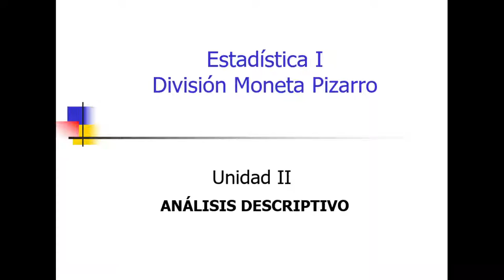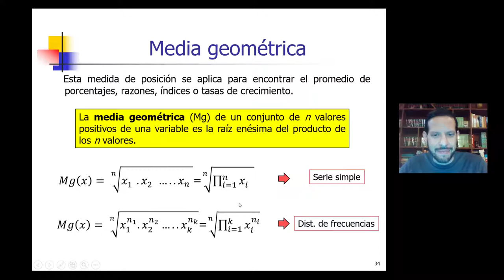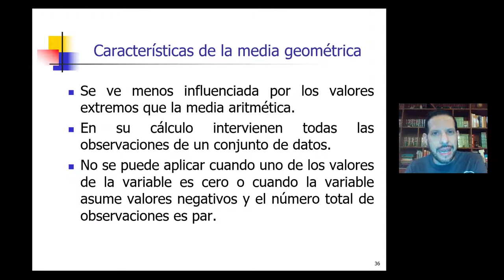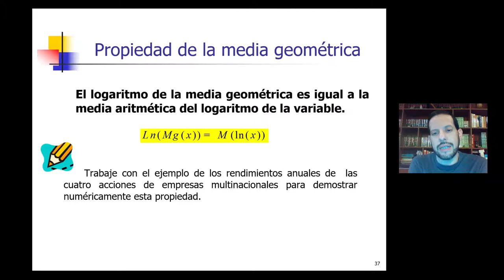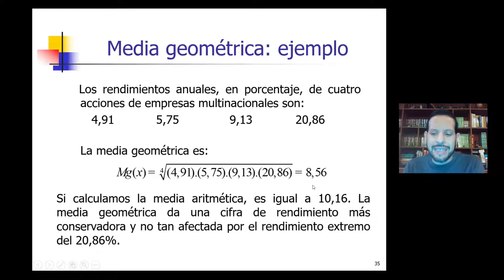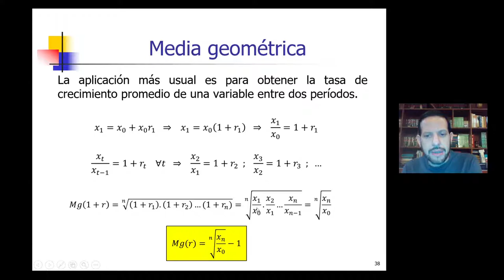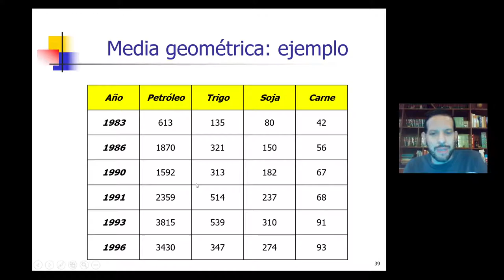Unidad 2 Clase 8. Media geométrica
Clase 8 de la Unidad 2 de Estadística I División Moneta Pizarro de la Facultad de Ciencias Económicas de la Universidad Nacional de Córdoba (Argentina). Media geométrica.